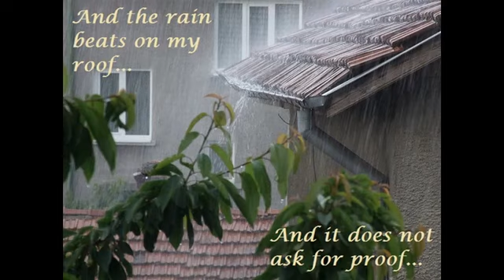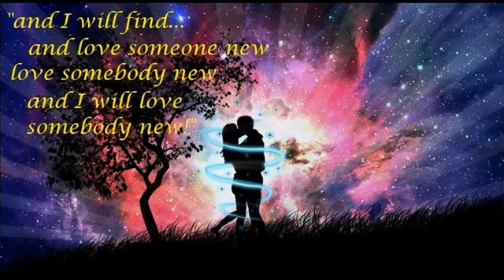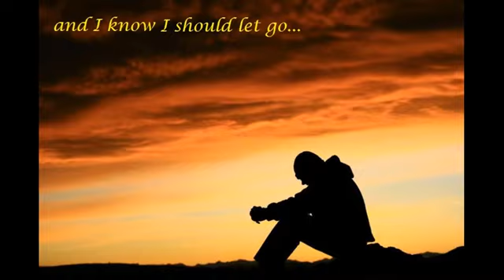Look Through My Window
A sadness video created to the song "Look through my Window", by the Mamas and the Papas